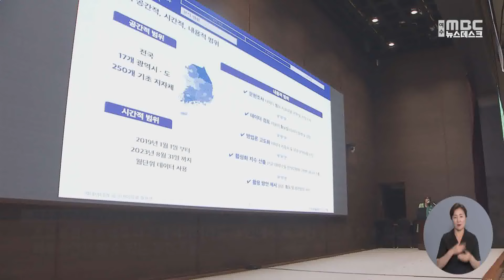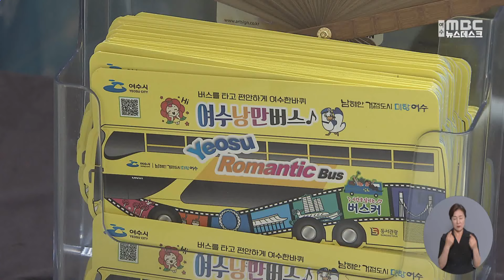여수 관광 '침체'.. 전문가들의 진단과 해법은? (2024.07.10/뉴스데스크/여수MBC)